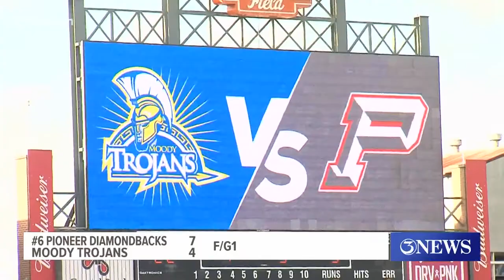Baseball playoffs: Moody falls to Pioneer; Carroll tops Rowe; Vets with a big rally past Weslaco Eas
Moody dropped its series opener at Whataburger Field while Carroll and Veterans Memorial both scored Game 1 wins.